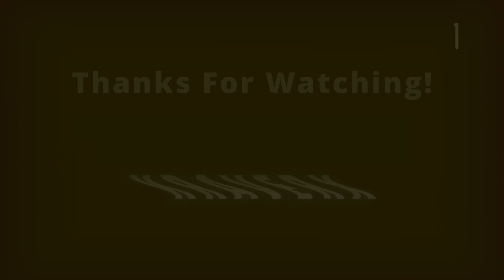Life In Southwest Florida Roblox! (EPISODE 2)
I Bought a MILITARY GRADE Hummer in Southwest Florida! (EPISODE 2)